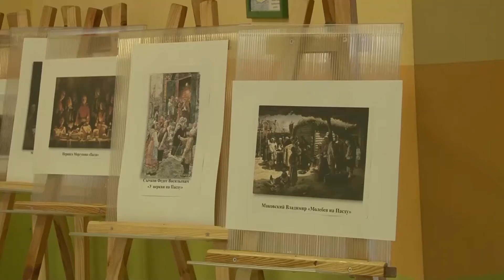Красота своими руками. Выставка пасхальных поделок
Один из самых главных святых праздников народного календаря и церкви – Пасха.  Обычай праздновать ее очень древний, и многие отмечают Пасху в семейном кругу. Разделить общую радость праздника детям и их родителям предложили воспитатели яслей-сада № 16. Подробности у нашего корреспондента.